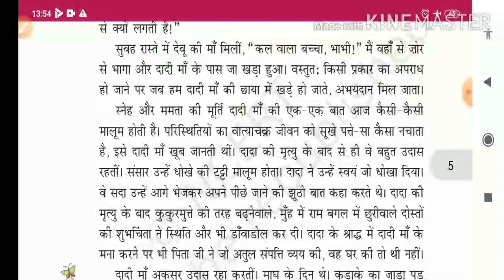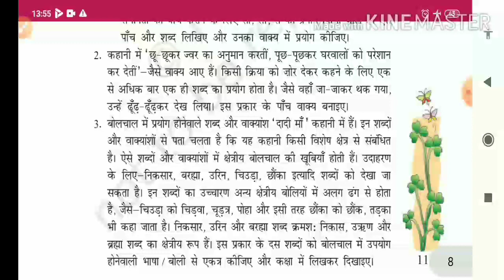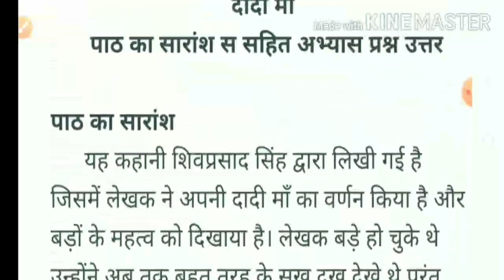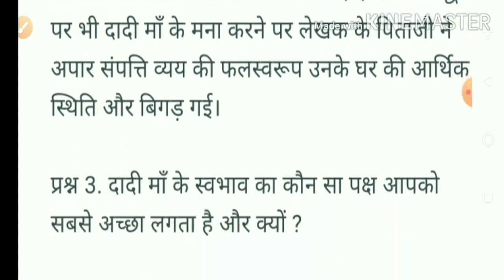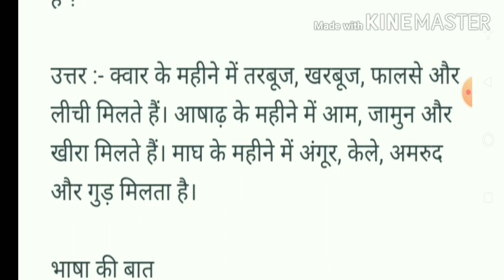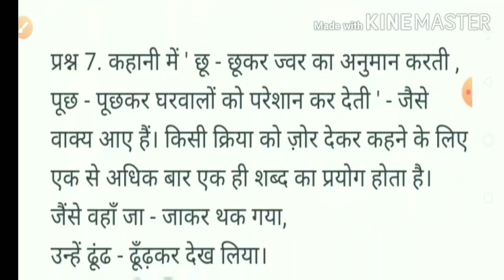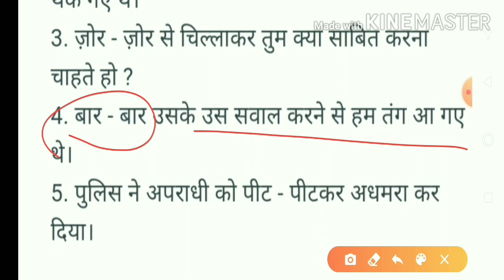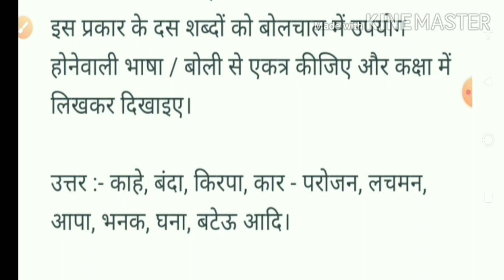NCERT class 7 hindi vasant chapter 2 question answer | कक्षा 7 हिंदी वसंत पाठ 2 अभ्यास प्रश्न उत्तर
Hi I'm Sudama Juyal. I make educational videos for those students who wants to learn with me.

Thank u

With ❤️